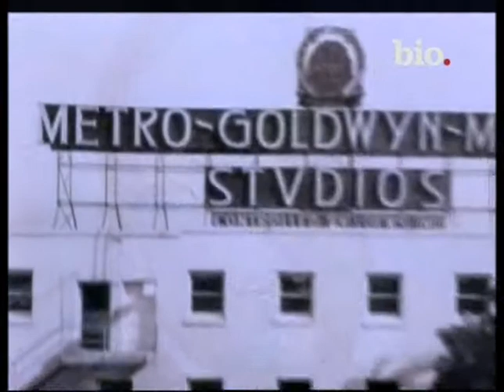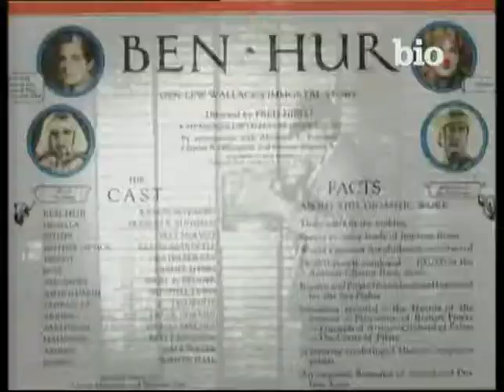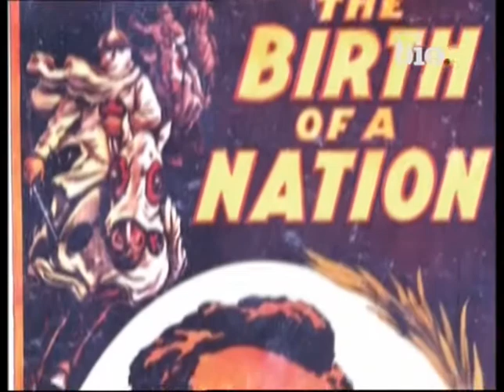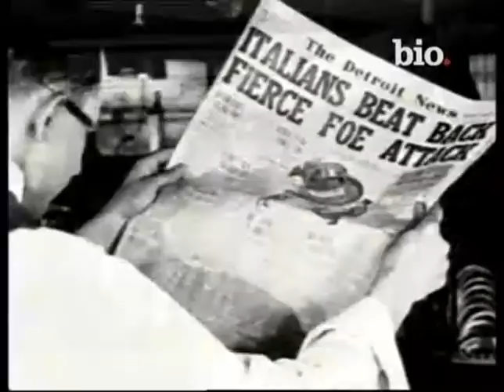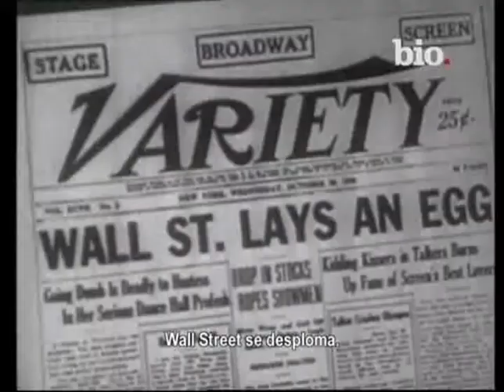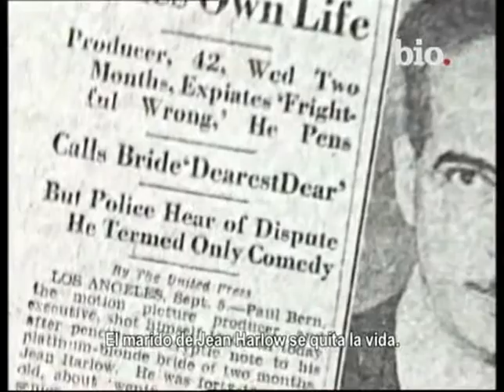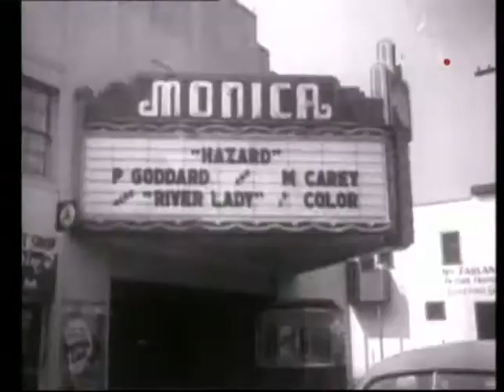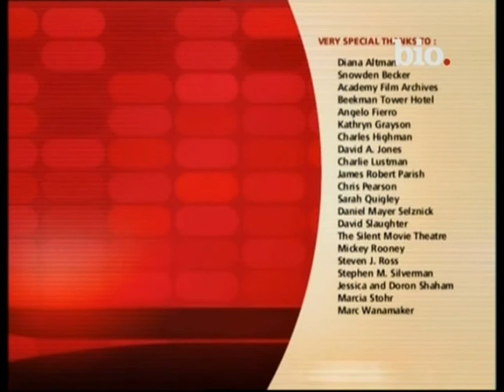Documental: Louis B. Mayer biografía (Louis B. Mayer biography)